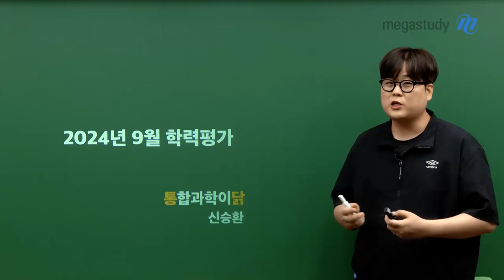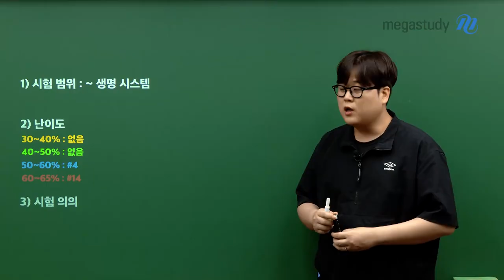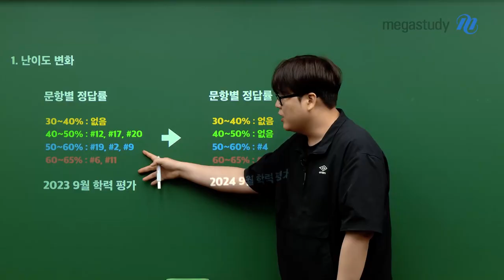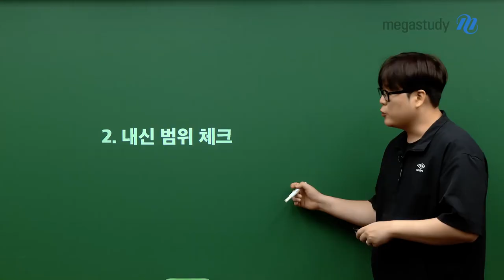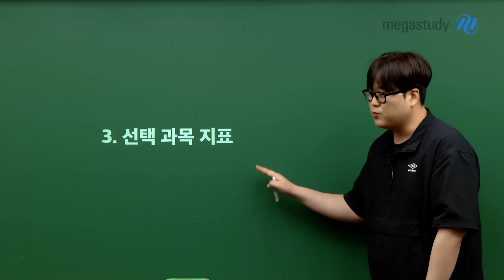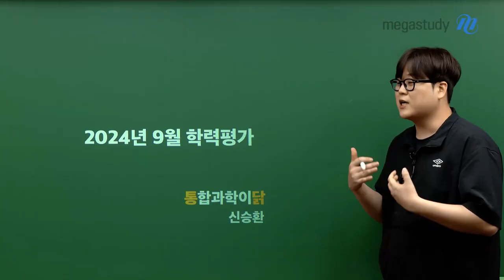[메가스터디] 통합과학 신승환쌤 - [9월 총평] 선택 과목의 지표로 활용하자!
여러분, 9월 학력평가 수고 많으셨습니다.
시험 난이도부터 의의까지 함께 확인해 봅시다.

1. 시험 범위: ~생명 시스템
2. 난이도: 下
3. 시험 의의
 - 난이도의 변화
 - 내신 범위 체크
 - 선택 과목 지표
이번 학평과 겹치는 내신 범위 체크하는 것 잊지 마시고,
학평 결과를 선택 과목 지표로 활용해 미래를 준비합시다!